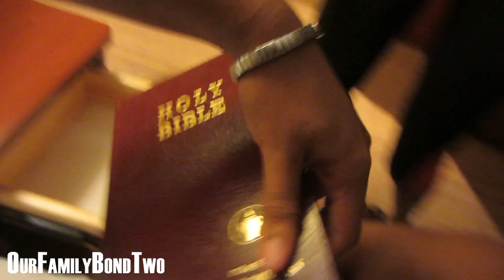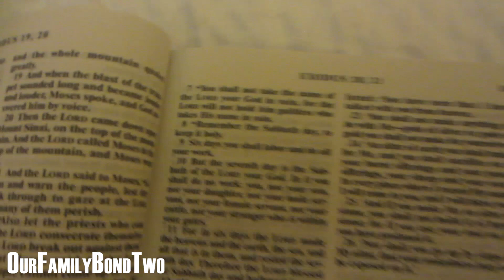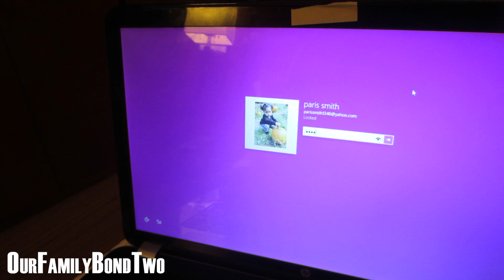SUBSCRIBER GETS THE LEG!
Enter, Enter Enter!
Aug. 3rd. the winner will be announced !

SEND US STUFF! :

UPPER MARLBORO
 MD 20772